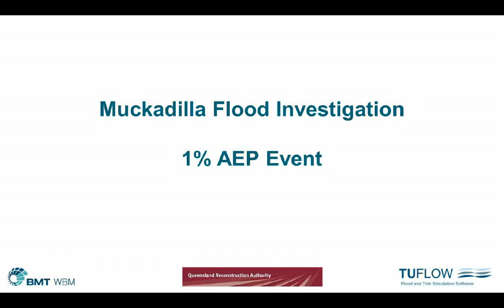Muckadilla Animation AEP1pct